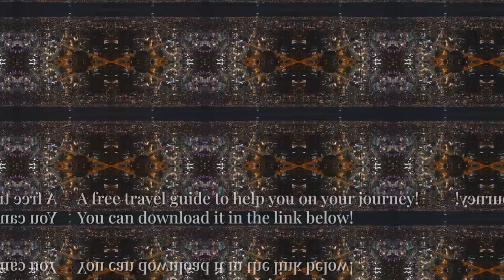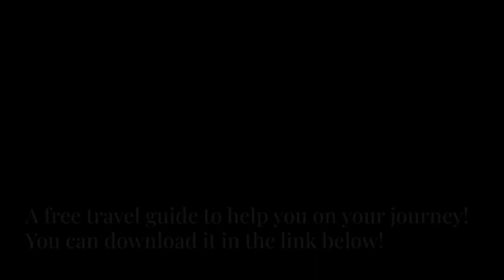Best CHEAPEST cities to live in Japan for digital nomads/expats in 2024/25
Looking to move to Japan on a budget? Discover affordable places to live as a foreigner, from bustling metropolises to charming countryside towns. Explore hidden gems like Fukuoka with its vibrant nightlife and affordable rent, and Sapporo’s unique urban and natural blend. Uncover the welcoming community in Kyoto, Osaka's street food scene, and Nagoya's job opportunities in tech and manufacturing. Learn about Kobe's international schools, Hiroshima’s top-notch yet affordable healthcare, and Okinawa’s supportive atmosphere. Kanazawa offers historical beauty at a reasonable cost, while Sendai provides lush green spaces and a vibrant energy. Share your experiences and questions in the comments!

OUTLINE:

00:00:00 Welcome to Budget-Friendly Nihon
00:00:18 The Kyushu Gem
00:01:16 Embrace the Northern Charm
00:02:05 A Welcoming Community for Expats
00:03:04 Safety and Low Crime Rates
00:04:04 A Booming Job Market for Expats
00:05:06 Kobe - The International Hub
00:05:46 Hiroshima - Healthcare Without a Heart Attack
00:06:28 Naha, Okinawa - Sun, Sea, and Support Groups?
00:07:10 Where Tradition Meets Affordability
00:08:24 Your Gateway to Northern Comfort
00:09:44 Thanks for Joining the Adventure!